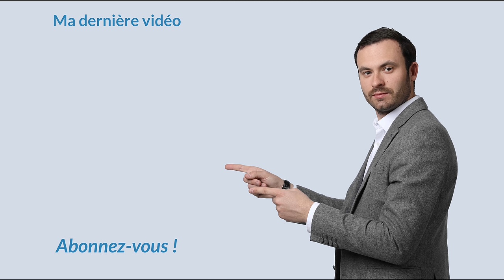Investissement locatif MARSEILLE : un Eldorado ?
Investissement locatif Marseille :  le bon plan 2018.

Marseille, deuxième ville de France, est elle l'eldorado des investisseurs immobilier ?
Dans cette vidéo je vous donne ma vision sur cette ville, son marché et les opportunités qu'elle présente.

A bientôt.

Bon visionnage.

Cette vidéo traite des sujets suivants :

MARSEILLE : MEILLEURE VILLE DE FRANCE POUR INVESTIR
habiter ou investir à Marseille
investissement locatif marseille
Investir à Marseille
Marseille immobilier
Où investir en 2018
Où investir en France
Investir dans l'immobilier
Où investir dans l’immobilier locatif
immobilier locatif 2018

★ MES PAGES FACEBOOK :
Suivez toute mon actualité sur la page facebook :